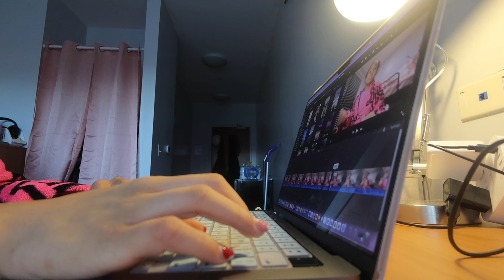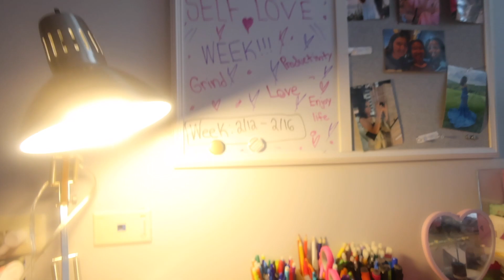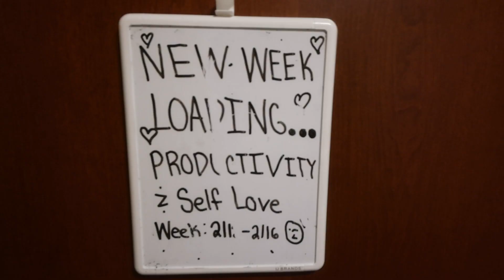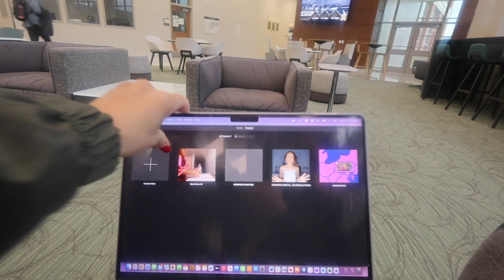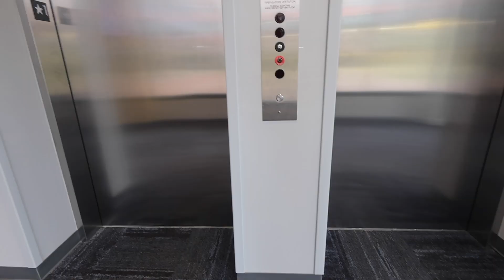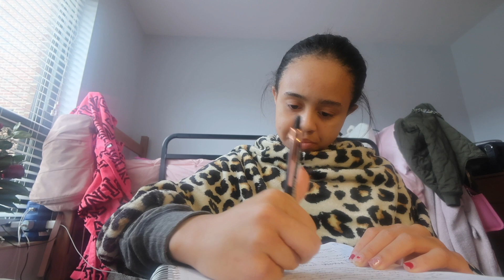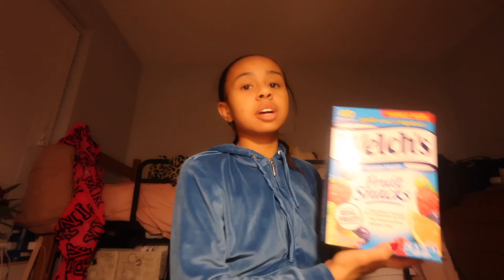A Productive Week In My Life as a 19-year-old College Student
Hello Linsters!! In today's video, I'm going to vlog my week as a College student. Trying to switch up my content and this turned out to be one of my favorite videos. I hope that you guys enjoy and have a great day!

From,
Lindsey Washington💜

Next video: 2024 Life Update